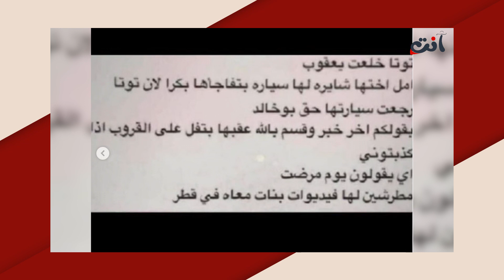فاطمة الانصاري تعلن حملها من زوجها يعقوب بوشهري بعد انفصالهما!! مفاجأة صدمت الجمهور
صدمة كبيرة تلقّاها محبّي الثنائي يعقوب بو شهري و فاطمة الأنصاري، وذلك بعد أن أعلنت الأخيرة أنها حامل، بطريقة غير مباشرة.
في التفاصيل، نشرت الفاشنيستا فاطمة الأنصاري مقطع فيديو عبر صفحتها الخاصة على موقع التواصل الإجتماعي، وذلك بعد خبر إنفصالها عن يعقوب بوشهري منذ أيام ، أثارت من خلاله الجدل بين متابعيها، وذلك بسبب حديثها أنها تشتهي عصير الر